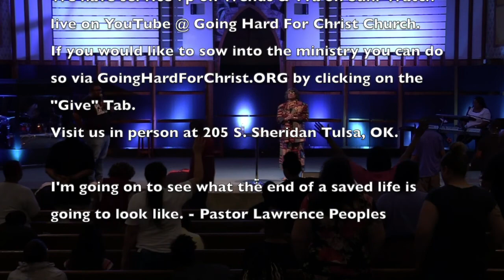Will You Pass The Test (2)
Will You Pass The Test (2) by Pastor Francetta Mays.

Come see us in person:
205 S. Sheridan Rd. Tulsa, OK 74112